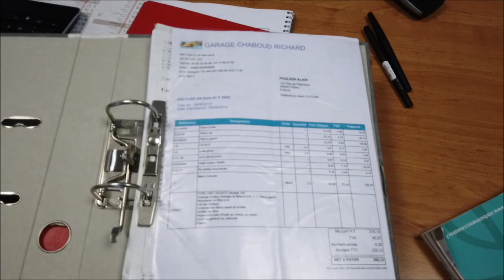VISITE DU MC LOUIS 671G - 2007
VISITE DU MC LOUIS 671G
COLLECTION 2007

MARQUE : MC LOUIS
MODELE : 671G
1ERE MISE EN CIRCULATION : 16/04/2007
TYPE : PROFILÉ
PORTEUR FIAT DUCATO
MOTORISATION : 3.0L 160CV
BOITE DE VITESSE : MANUELLE 6 RAPPORTS
KILOMETRAGE : 60 657 KMS

LONGUEUR : 7.08 M
LARGEUR : 2.30M
HAUTEUR : 2.75 M
PTAC : 3500 KG
CU : 625 KG
PLACES CARTE GRISE : 4
PLACES COUCHAGE : 3
PLACES REPAS : 5

OPTIONS SUR CE VEHICULE

ATTELAGE
ANTENNE SATELLITE AUTOMATIQUE
ANTENNE HERTZIENNE
TV HD
CAMERA DE RECUL
STORE EXTERIEUR FIAMMA
STORE PLISSÉ REMIS
PANNEAU SOLAIRE 120W
RAFRAICHISSEUR D’AIR
DOUCHE D’ÉTÉ
PORTE VÉLOS
NIVEAU BATTERIE GAZ
FEUX DIURNE / ANTIBROUILLARD
ECHELLE DE GALERIE
AUTORADIO CD

LIT SUR SOUTE 140X215
LIT DINETTE 1 PLACES
CHAUFFAGE SUR GAZ 4000W
CHAUFFE EAUX GAZ
SOUTE ARRIERE TRAVERSANTE
CLIMATISATION PORTEUR
LIMITEUR / REGULATEUR DE VITESSE
BOITE 6 MANUELLE
MOUSTIQUAIRE DE PORTE CELLULE
DOUCHE SÉPARÉE